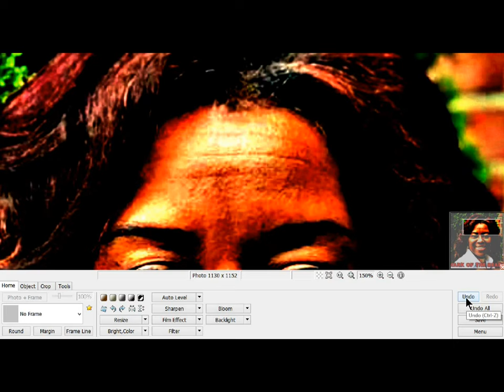ŵ!ŊŚƠɱƹ ŚƹǺȒŚ ɱĄȒǨ ƠƑ ţȟȇ Ɓȇąşţ